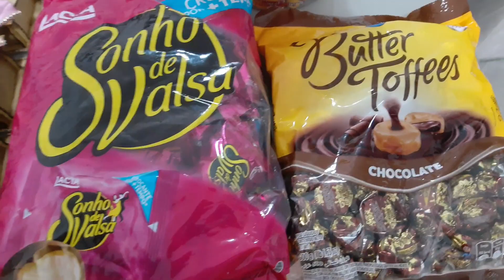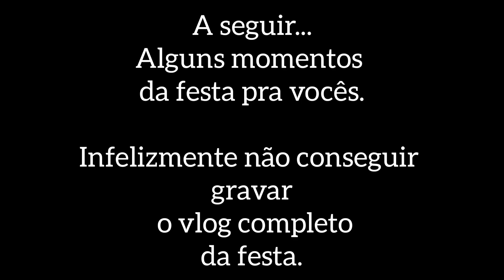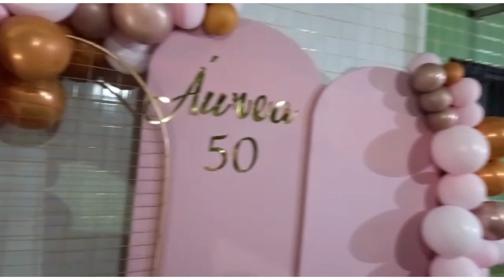Vlog + Recheando as lembrançinhas + aniversário de 50 anos * festa Rose Gold * festa de adulto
Mas um vídeo com muito amor aqui no canal pra vocês 💕